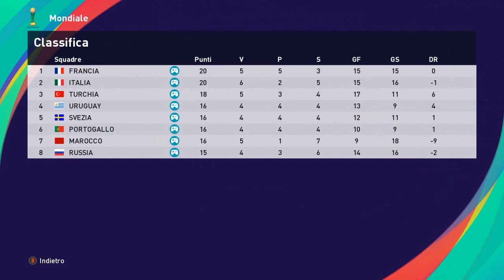Gr.C: RUSSIA-MAROCCO * 13° Giornata